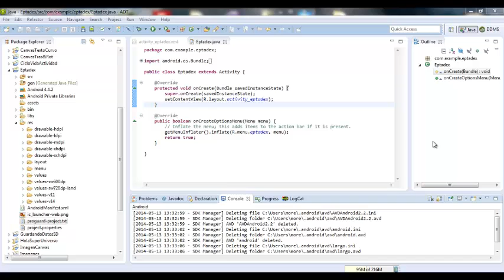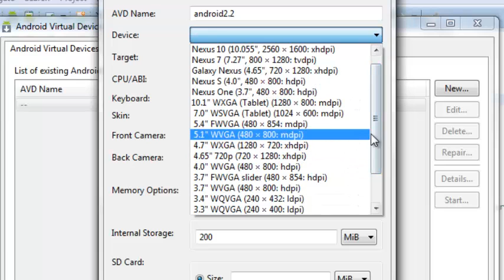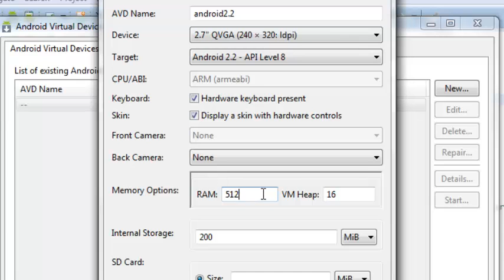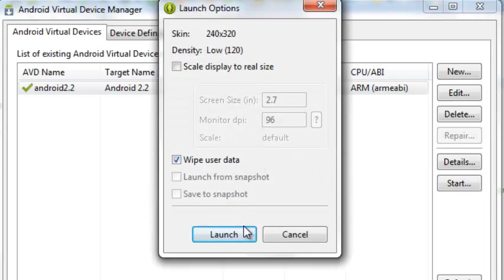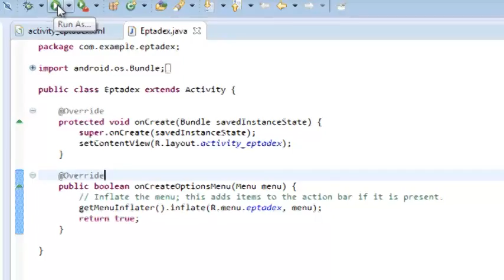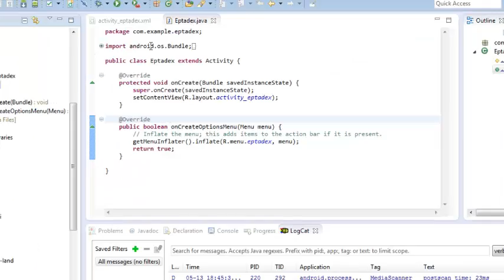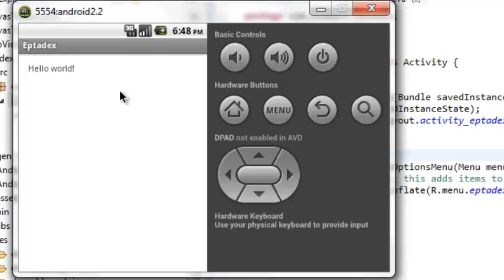03 Configurar emulador, correr el Primer programa (Android)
Se mostrara como configurar correctamente el emulador y ademas de correr su primer programa (paso a paso).
Si tienen algun error lo mejor seria que desinstalaran absolutamente todo (incluyendo en workspace y la carpeta .Android que esta en la carpeta Usuarios)